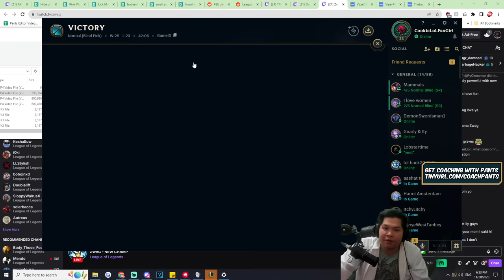1000 AP HWEI WITH 10 ABILITIES IS INSANE!! - Full Hwei Mid Lane Gameplay